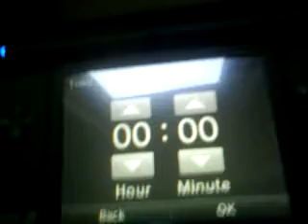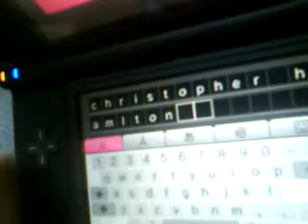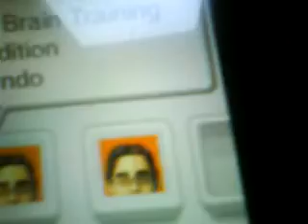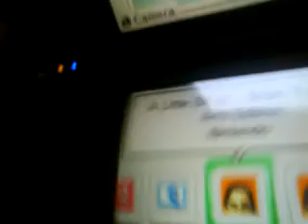DSI XL ME OPENING IT.MP4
NEW DS I XL CLASS BETTER THAN PSP ITS BIG BETTER AND ITS WILL SELL WELL MORE THAN ANY SONY THING WELL DUNE NINTENDO DOING STUFF SONY CANT PSP GO IS SO SHIT LOL LOOK AT THIS BAD BOY